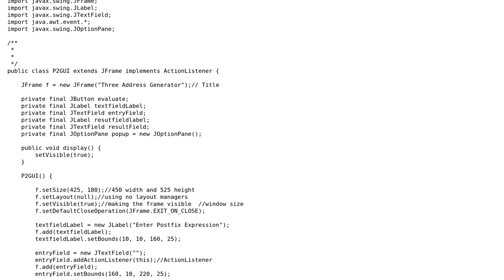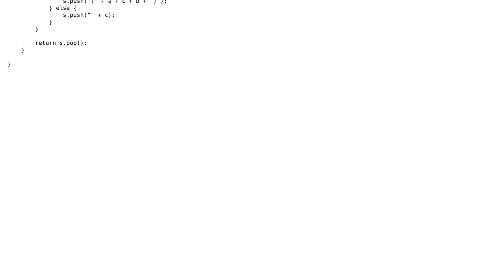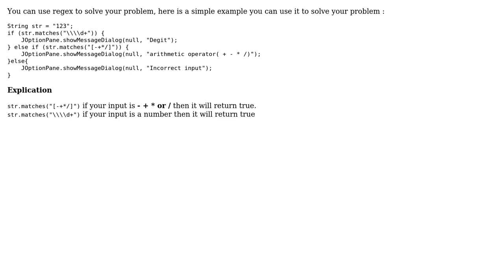How to make JOptionPane displays error if user input is not digit( 0-9 )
How to make JOptionPane displays error if user input is not digit( 0-9 ) or arithmetic operator( + - * /)?

With thanks & praise to God, and with thanks to the many people who have made this project possible! | Content (except music & images) licensed under CC BY-SA | Music | Images & others | With thanks to user Youcef Laidani user Sanket Makani user Mike R and the Stack Exchange Network Trademarks are property of their respective owners. You are responsible for your own actions.